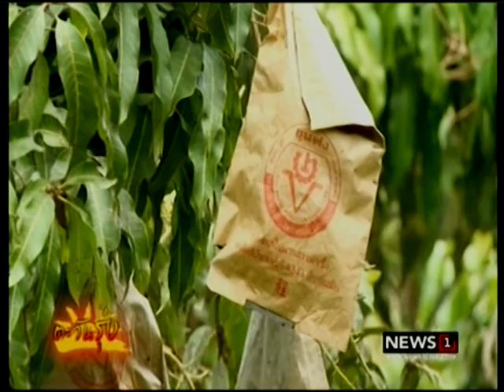ตะวันรุ่ง ตอน เกษตรบำบัด กลยุทธ์สร้างคน ของ อารีย์ เฉลยสุข อดีตผบ.เรือนจำ ตอน 2 ช่วงที่1 07/05/2017